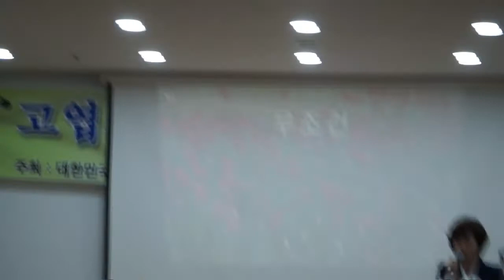고엽제회원을 위한 노래교실(2018.4.26) 1집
노래 정보를 얻을수 있습니다